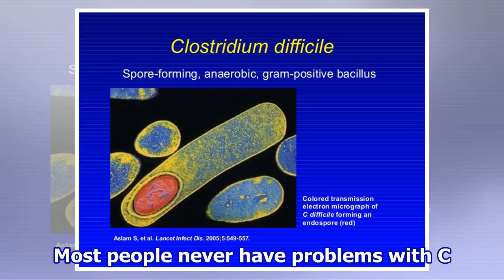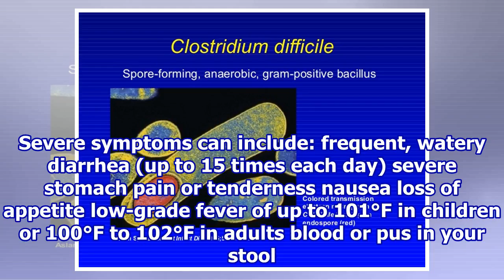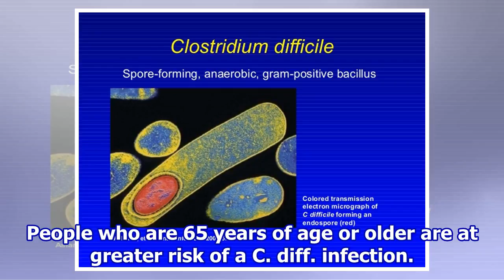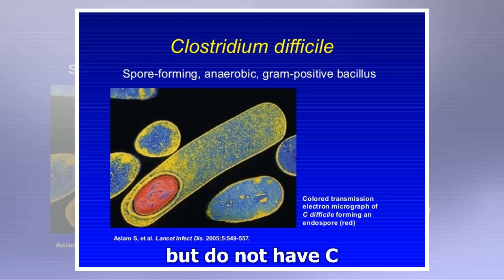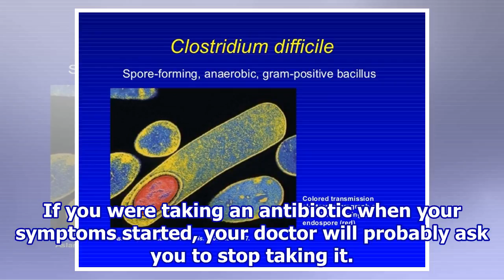Clostridium difficile (C. diff.) Infection